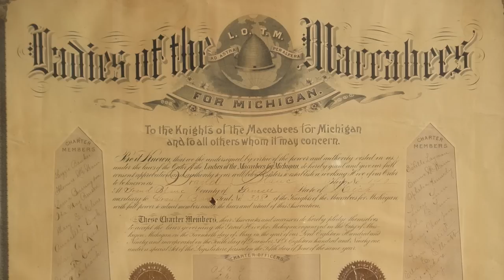Moment in History Extra: Women's Benefit Association and Bina West Miller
On this Moment in History Extra we take a look at one of Port Hurons oldest continuous operated businesses, The Women's Benefit Association" and its founder Bina West Miller.